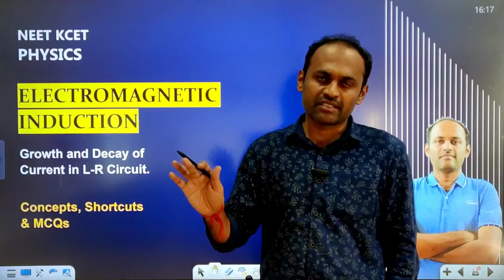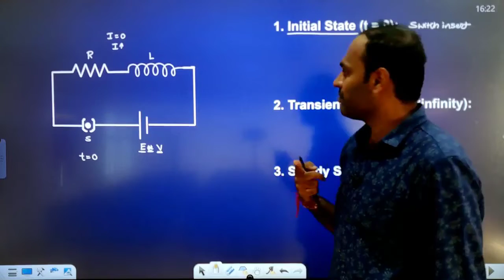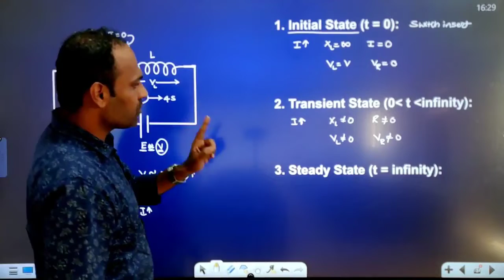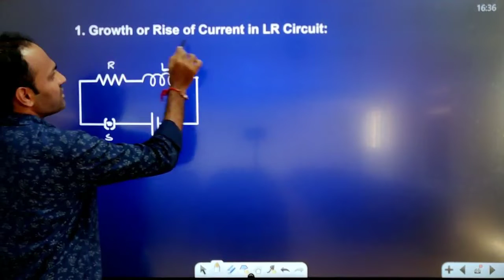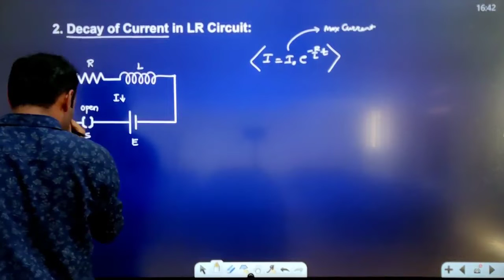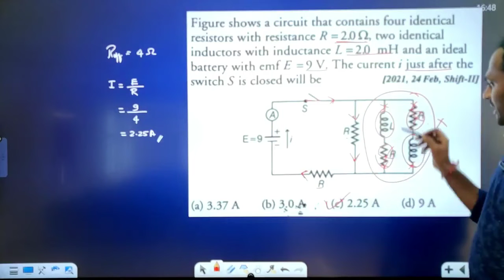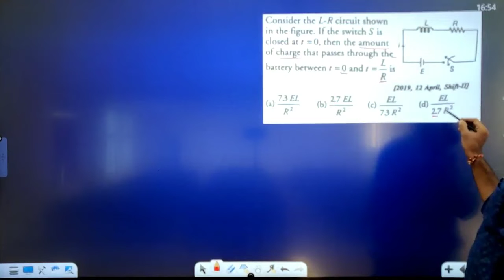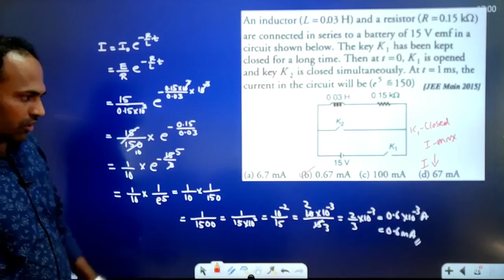LR Circuit | Electromagnetic Induction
Concept & MCQs (NEET PYQs & KCET PYQs) on LR Circuit, Electromagnetic Induction.

Electromagnetic Induction | LR Circuit | NEET | KCET